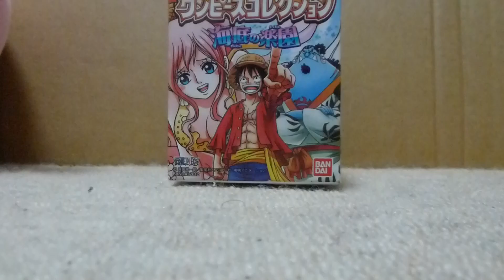ワンピースコレクション 海底の楽園 開封！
今回は、しらほし姫が出ましたー＾＾とてもキュート♪